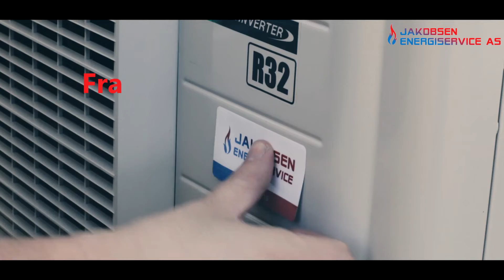Jakobsen Energiservice AS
Nord Rogalands Eneste Daikin Senter finner du hos Jakobsen Energisenter AS.